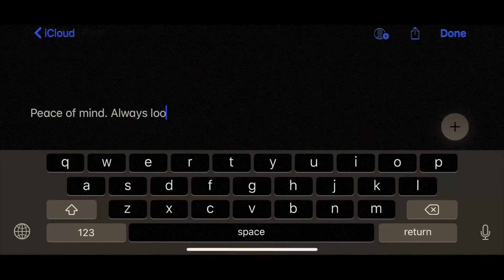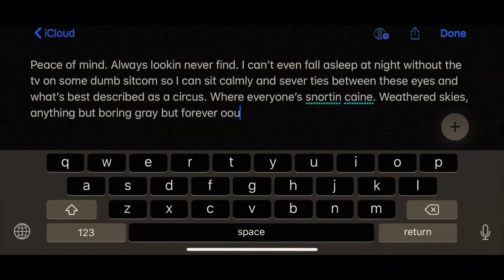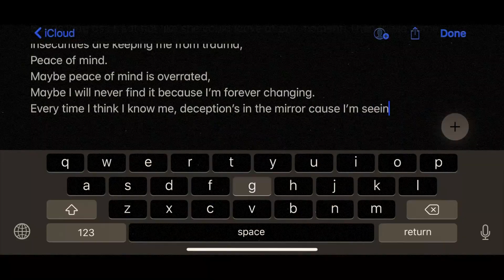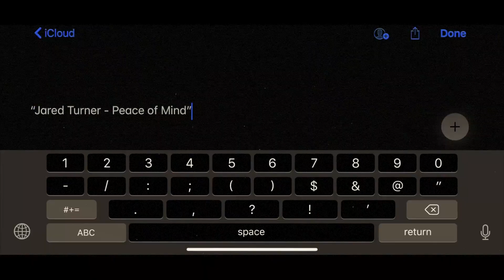Jared Turner - Peace of Mind (Official Lyric Video)